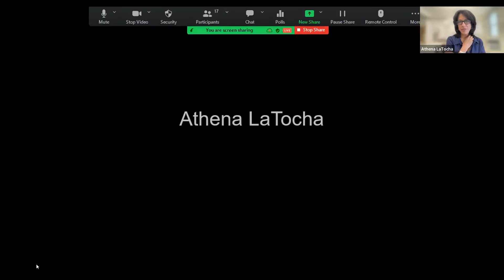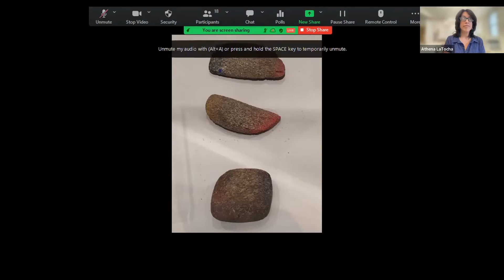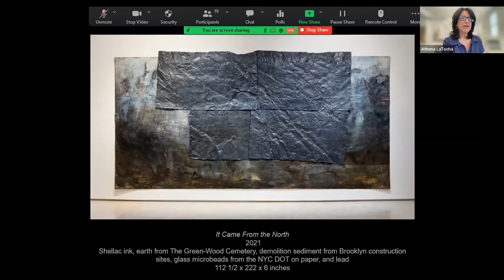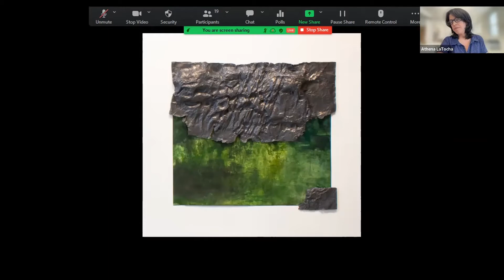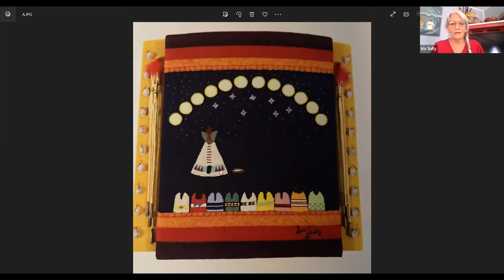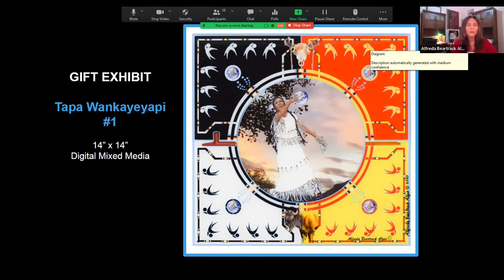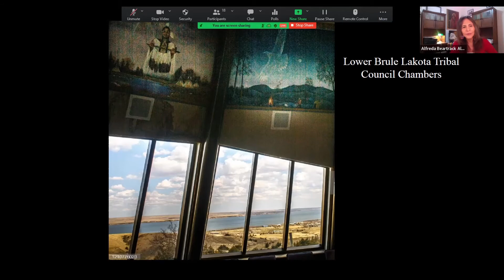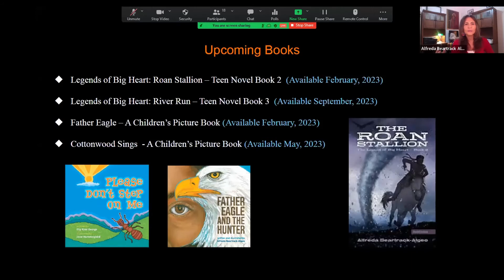Virtual Artist Chat | Artists from "The Gift" | July 7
Unwind with Lakota artists Athena LaTocha, Iris Sully and Alfreda Beartrack Algeo chatting about their artistic journeys and artworks including pieces in "The Gift" exhibition from the Center for American Indian Research and Native Studies. Learn what inspires them, what they’re working on now and maybe discover a surprise or two.

Explore "The Gift" exhibition on view at the South Dakota Art Museum through July 31, 2022